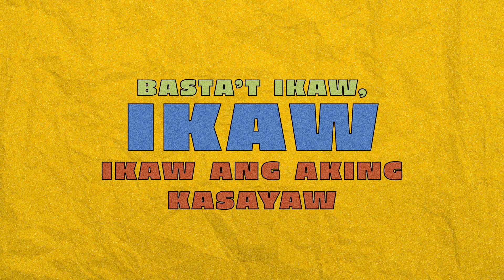EDSA - Jem Macatuno (Lyrics)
EDSA
Performed by Jem Macatuno
Words & Music by Jem Macatuno
Produced by Roque “Rox” SantosArranged by Tommy Katigbak
Vocal Production by Rox B. Santos & Gab Tagadtad
Vocal arrangement by Rox B. Santos & Gab Tagadtad
Back Up Vocals by Angelica Tagadtad & Alexis Tagadtad
Recorded by Gab Tagadtad & Rox Santos
Mixed & Mastered by Gab Tagadtad